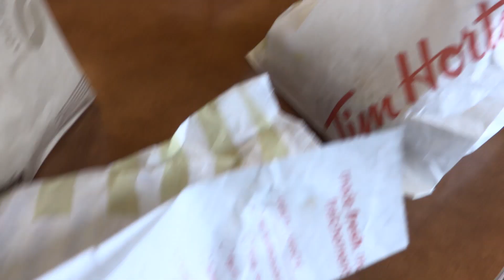Coffee Team Assemble! (Free Coffee, Remove your Straw, and Not Full Enough)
Day 2,100